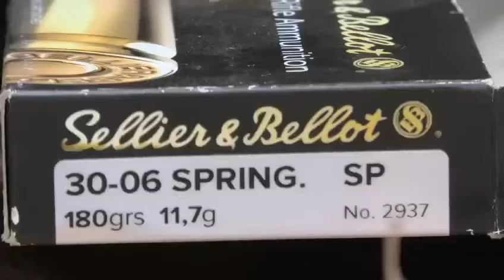Wild Boar 🐗 Shoot KT Jatoi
Video from OJ